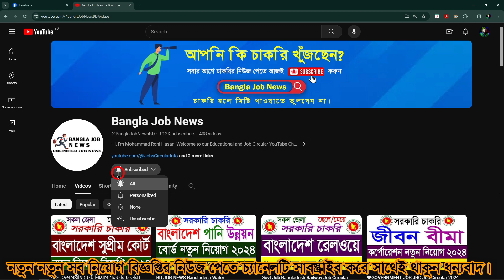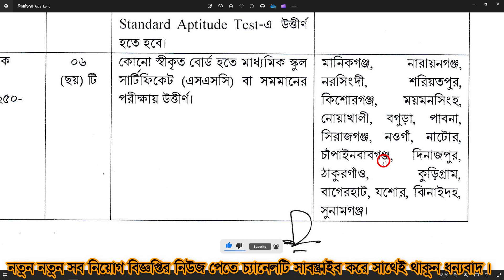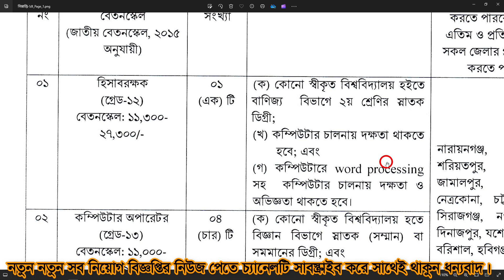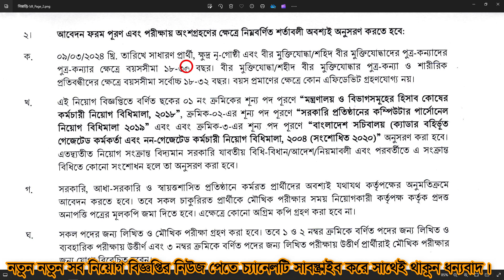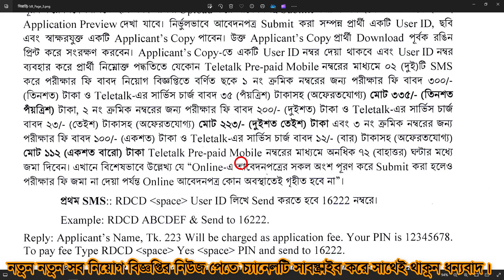👉Palli Unnayan Montronaloy Job Circular | Government Job RDCD Job Circular BD JOB NEWS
Bangal Job News Teletalk Job Circular Rural Development Job 2024 Palli Unnayan Montronaloy
সরকারি চাকরি পল্লী উন্নয়ন মন্ত্রণালয় নতুন নিয়োগ

Post Tags

Fair Service Job Circular 2024
Bangladesh Senabahini Job Circular 2024 job news
bd govt. jobs, bd jobs, bd job
all jobs bd, bd jobs newspaper
job news, Govt job news
prothom alo job news
today job circular news
today job circular 2024
bd job newspaper today
job circular 2024
Protidin jobs News, Regular Job News, Jobs Circular
govt job news 2024, job circular 2024,Newspaper Jobs
Job admit card, Police Job News Newspaper, Army Job News
BGB Job Circular, bd Police jobs, bd Soldier job circular
Fire Service Job circular, Police Jobs bd

Government Jobs List 2024, Bangladesh Government Jobs circular
company job news 2024, besorkari chakrir khobor 2024